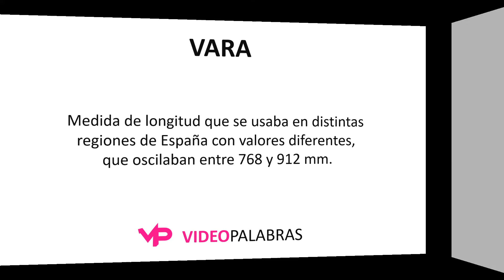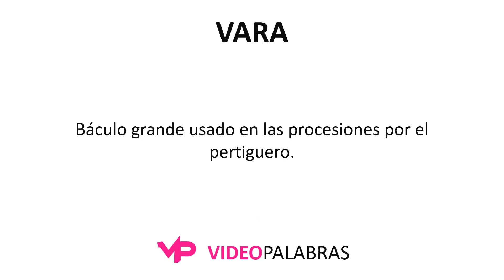Qué significa VARA - Significado de VARA - Video Palabras - Diccionario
Qué significa VARA - Significado de VARA - Video Palabras

1. Rama delgada.
2. Bohordo con flores de algunas plantas. Vara de nardo, de azucena.
3. Palo largo y delgado.
4. Bastón que por insignia de autoridad usaban los ministros de justicia y que hoy llevan los alcaldes y sus tenientes.
5. Jurisdicción de que es insignia la vara.
6. Medida de longitud que se usaba en distintas regiones de España con valores diferentes, que oscilaban entre 768 y 912 mm.
7. Barra de madera o metal, que tiene la longitud de una vara y sirve para medir.
8. Trozo de tela u otra cosa que tiene la medida o longitud de la vara.
9. Cada una de las dos piezas de madera que se afirman en los largueros de la escalera del carro y entre las cuales se engancha la caballería.
10. Garrochazo dado al toro por el picador.
11. Conjunto de 40 a 50 cerdos de montanera, bajo el cuidado de un solo vareador de la bellota.
12. Cada una de las cuernas de los ciervos.
13. Báculo grande usado en las procesiones por el pertiguero.